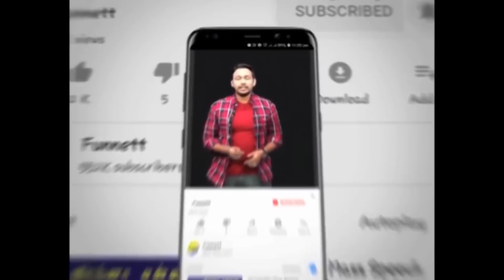இந்திய சினிமாவை மாற்றியமைக்கும் சிவகார்த்திகேயன் | Cine Flick